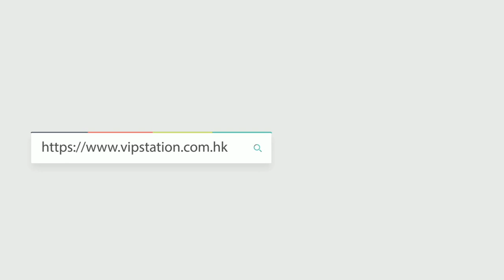HERMES 愛馬仕 拼色迷你豬鼻子 (ROUMINIO80LECSS)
HERMES 愛馬仕 手袋 ROULIS MINI O8/0L 單肩包/斜挎包 迷你豬鼻子包